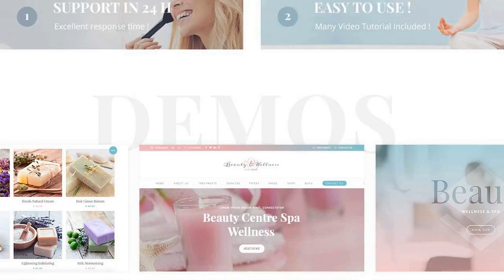Beauty Wellness - Spa Massage Theme Free Download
Beauty Wellness Spa &amp; Beauty Massage Salon
With Beauty Pack you can create a website for any business related to beauty spa, massage and wellness and set up your site in a few easy steps. Thanks to the many demos included as massage therapy, beauty salon, wellness center, spa salon, massage booking, beauty spa, wellness wordpress, spa center, yoga studio, nail salon and beauty center you can choose the best design that fits more to your needs, depending on the type of your beauty shop, wellness spa, spa shop or other.